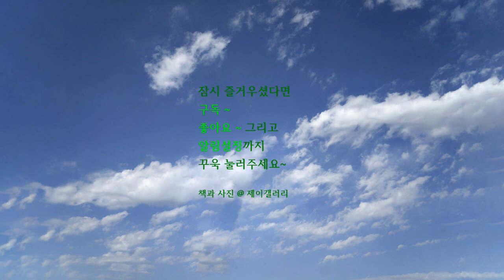사진과 함께하는 단편소설 낭독#김유정#봄봄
* 김유정 ( 1908 ~ 1937 )
김유정(金裕貞, Kim You-Jeong)은 대한민국의 소설가이다. 강원도 춘천군 신남면(현 춘천시 신동면) 증리 실레마을 태생이다.소설 [소낙비]로 조선일보 신춘문예에 당선되어 1935년에 등단했으며, 1937년에 요절할 때까지 주로 농촌을 소재로 한 소설들이 크게 호평받았다. 유정은 여자 이름에 주로 쓰이지만, 소설가 김유정은 남자다. 본관은 청풍(淸風)이며, 별도의 아호는 없다.
농촌 배경의 토속적 작품이 많다 보니 착각하기 쉬운데, 당대 다른 젊은 문인들과 마찬가지로 시크한 도시인이다. 당시 신문에 실린 문답 등을 보면 그야말로 "무심한 듯 시크하게" 라는 말이 어울리는 수준이다. 김유정은 구인회의 회원으로 소설가 겸 시인 이상과 특히 친한 친구였다. 단순한 절친 수준이 아니라, 성애적 경지에까지 이른것으로 추정된다. 이상은 김유정을 주인공으로 한 소설 [김유정]을 지었을 정도로 특히 김유정을 존경했다고 한다. 안타까운 점은 소설 속의 김유정은 아주 건강하고 활동적인 청년이었으나, 현실의 김유정은 이 작품이 발표되고 1달 후에 사망했다.
이상과 김유정은 서로 병고와 가난으로 고통을 겪자 동반자살하기로 약속했으나 김유정의 반대로 무산되었다. 그 후 이상은 자신의 소설에서 "유정! 유정만 싫다지 않으면 나는 오늘밤으로 치러버리고 말 작정이었다. 한 개 요물에게 부상해서 죽는 것이 아니라, 27세를 일기로 하는 불우의 천재가 되기 위하여 죽는 것이다. 유정과 이상 - 이 신성불가침의 찬란한 정사 ." 라고 표현할 정도로 아쉬움을 드러냈다. 비록 살고자 하는 욕구가 보다 더 강했던 김유정에 의해 무산됐다고 하나, 그 두 사람은 실제로 1937년 3월 29일에, 이상은 4월 17일에 죽어 18일을 간격으로 함께 세상을 떠났다. 그리고 둘 다 폐병을 안고 있었다는 공통점이 있다. 참고로 이상은 소문난 골초였다. 이상이 도쿄에서 폐결핵이 악화되어 입원했을 때, 당시 그를 담당한 일본인 의사는 "폐가 아예 없었다"고 말할 정도다.
유명한 작품으로는 [금 따는 콩], [봄봄], [동백꽃], [만무방], [소낙비] 등이 있다. 대체적으로 작품에 해학적 요소가 많고, 구수한 사투리와 아름다운 순 한국어 단어를 잘 사용한다. 무엇보다도 글이 상당히 재밌다. 봄봄의 장인과 나의 고자되기뿐 아니라 만무방, 금따는 콩밭, 동백꽃 등도 실감나는 서술로 읽는 맛이 좋다.  이는 앞서 서술된 박녹주의 영향으로 보인다. 생전 김유정은 박녹주의 주요 레퍼토리 중 하나였던 흥보가와 춘향가의 대사를 외울 정도로 즐겨 들었다고 한다. 또한 그의 단편작 속 등장인물들은 대부분 실존인물을 바탕으로 만들었다. 배경도 대부분 그의 고향 실레마을이다.

짧은 기간 동안 창작열을 불태운 탓에 거의 모든 단편 작품이 한 권의 단편집으로 집약되어 있다. 1938년 출간된 [동백꽃]에는 표제작을 비롯하여 [봄봄], [만무방], [금 따는 콩밭] 등 김유정의 대표작이 모두 실려 있다. 또한 2007년에는 김유정의 모든 소설과 수필, 편지, 일기와 번역한 소설을 모두 담은 [김유정 전집]이 발간되기도 했다. 다만 현대어로 번역되어 있지 않아서 가독성은 약간 떨어진다. 김유정의 모든 소설이 담겨 있고 심지어 미발표 원고도 들어 있다. 총 31편.

적잖은 사람들이 일제의 지배 하에 놓여있는 암울하기 그지없는 조선의 현실을 외면하고 연애소설이나 썼다고 비판하기도 한다. 하지만 김유정이 일제강점기 농촌의 현실을 외면했다는 비판은 해학 속의 비참함이라는 이질적인 소재를 다루는 김유정의 작품을 이해하지 못한 것이다. 김유정이 쓴 소설들을 읽어보면 농촌사회의 암울함이 그대로 드러나 있다. [만무방]에선 제 논의 벼를 떳떳이 거두지 못하고[28] 몰래 훔쳐 거둬야 하는 비참한 상황이 나온다. 처음엔 그리 비극적으로 와닿지 않으나, 한 번 더 생각하고나면 소설 속의 상황이 얼마나 암울한지 눈치채게 된다. [소낙비]에서는 이 해학 속 비극이 더욱 두드러진다. 남편이 도박 비용을 마련하기 위해 아내에게 매음을 종용하여 동네 유지에게 보내는 줄거리가 해학적이고 향토적으로 묘사되고 있으나, 그 중심에는 생존을 위해 윤리마저 버린 일제강점기 농촌의 비참한 현실이 깔려 있다.

오히려 [동백꽃]이나 [봄봄]이 유명하거나 교과서에 실릴 수 있었던 이유도 다른 작품들보다 덜 암울하고 덜 노골적이기 때문이다. 김유정의 단편들에서는 가난 때문에 매춘을 하거나 가정폭력이 발생하는 장면들이 자주 나타난다. [금 따는 콩밭]만 해도 해학적이지만 상황은 정말로 허탈할 정도로 망한 상황에 친구며 부부끼리 치고 박고 싸우며, 위에서 언급된 만무방이나 소낙비 같은 부류는 아예 등장인물이 도둑질, 매춘을 권하는 내용이 있다. [산골 나그네]는 술집 작부까지 하다가 혼인 혼수를 들고 본남편과 도망가는 이야기이고, [따라지]나 [땡볕] 같은 작품은 아예 작품의 설정부터가 눈물이 앞을 가린다. [따라지]는 셋방살이하는 인간군상들과 주인집과의 기싸움을 그리고 있고, [땡볕]은 남편이 병든 아내를 지게에 짊어지고 병원을 찾아가는 이야기이다. 그의 작품들 중에서 그나마 밝다고 꼽히는 [동백꽃]과 [봄봄]도, 엄밀히 말하면 지주의 횡포와 착취에도 저항할 수 없는 계층의 상황이 그대로 그려져 있다. 더 슬픈 사실은 여기서 소작농이 마름을 대하는, 즉 갑이 을을 대하는 태도가 현대인들에게도 쉽게 이해가 된다는 것이다. 학생들마저도 '주인집 딸이라서 함부로 대하지 못한다'는 설명에 별다른 의문없이 수긍한다. 이야기를 풀어가는 방식이 해학적이고 풍자적일 뿐, 이야기의 시작점에는 당시 농촌~도시 하층민의 비참한 생활과 현실들이 그대로 녹아 있다는 점을 간과해서는 안 된다.

* 용어설명

   성례 : 혼인 예식을 치름.
   짜장 : 정작, 정말로.
   애벌논 : 애벌 맨 논/모를 내고 처음 매는 논.
   종당 : 이 뒤에 마땅히.
   개떡 : 지지리 못생긴 얼굴.
   파 : 사람의 병통, 결점.
   되알지다 : 매우 힘차고 야무지다.
   쇰 : 수염.
   나로 논지면 : 나로 말할 것 같으면.
   전수히 : 온통, 모두.
   되우 : 몹시.
   관격 : 음식이 급하게 체하여 먹지도 못하고 대소변도 못보며 정신을 잃는 위급한 병.
   불솜 : 이전에 상처가 나면 솜을 태워 기름에 개어 발라 주었음.
   희연 : 담배의 한가지.
   악장 : 악을 씀.

*  시그널곡 음원 /  Farewell by maya-belsitzman-matan-ephrat  Artlist
*  타이틀곡 음원  / One step closer - Aakash Gandhi

   감사합니다.